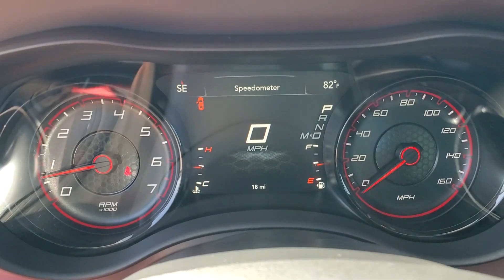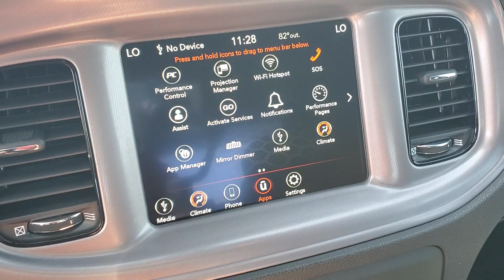2023 Dodge Charger R/T Ft. Worth, Dallas, Arlington, Irving TX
New 2023 Dodge Charger R/T available at Meador CDJR located in 9501 South Fwy, Fort Worth, TX, 76140. Servicing the Ft. Worth, Dallas, Arlington, Irving area.

You just found the  2023  Dodge Charger. The Dodge Charger: The powerful, high-performance muscle car with four-door convenience, technology that keeps you safe and connected, and surprising fuel efficiency. The following are some of this vehicles highlighted options: Apple Carplay®/Android Auto®, Keyless Entry, Lane Keeping Assist, 8 Cylinder Engine, Satellite Radio, Remote Engine Start, Adaptive Cruise Control, Premium Sound System, Back-Up Camera, iPod/MP3 Input. Why miss out on performance just because you need four doors? Get into the Charger and drive.